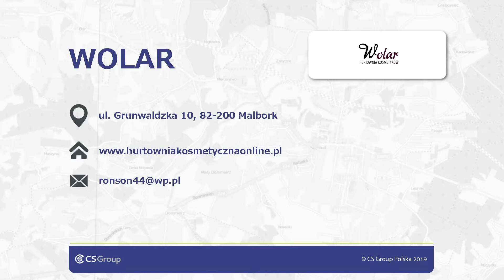Sprzedaż kosmetyków wody toaletowe szampony Malbork WOLAR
Hurtownia kosmetyczna Wolar istnieje na rynku od 2011 roku. Nasza siedziba znajduje się w Malborku, na terenie województwa pomorskiego. Prowadzimy sprzedaż kosmetyków oraz wód toaletowych. Właścicielem jest Wojciech Lauryn.

Oferta hurtowni obejmuje: wody toaletowe, lakiery hybrydowe i akcesoria kosmetyczne.

Poza tym posiadamy także artykuły fryzjerskie, a wśród nich: maski, szampony, pędzle do farbowania, szczotki oraz grzebienie.

Sprzedajemy również gotowe zestawy kosmetyczne.